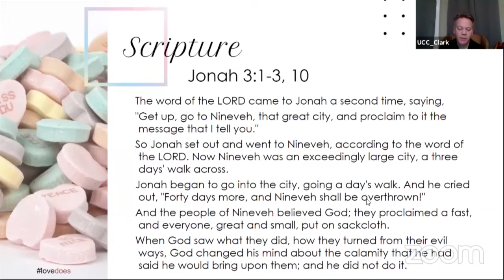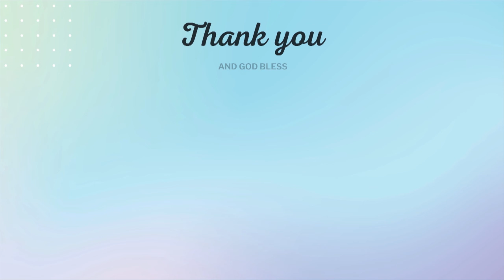Love Does: Love Forgives, 2 of 5 in series (01/24/21)